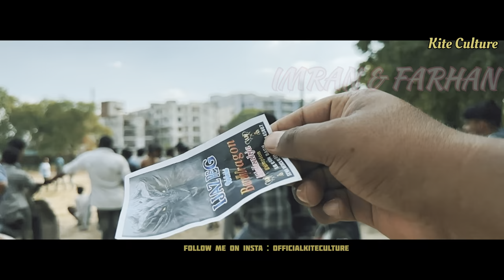FINAL-GOLDI DERY VS FARHAN IMRAN || GHAZI VS SPED